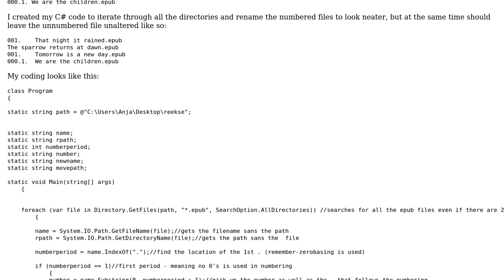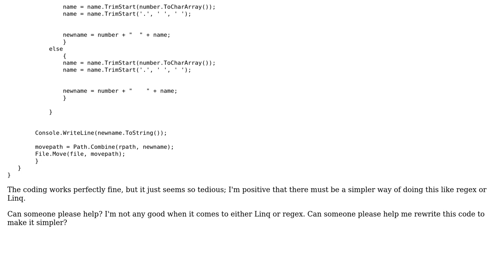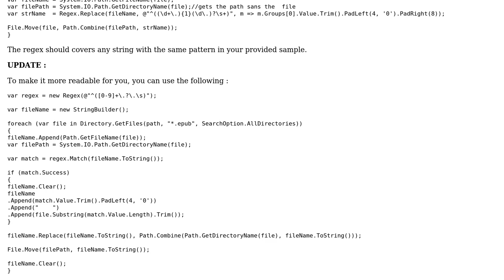Mass file renaming via regex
With thanks & praise to God, and with thanks to the many people who have made this project possible! You are responsible for your own actions.